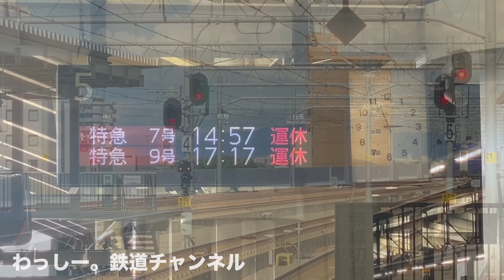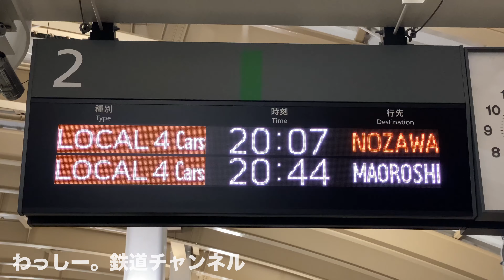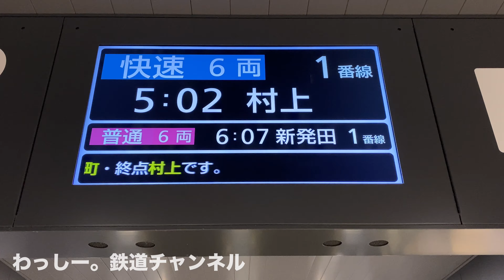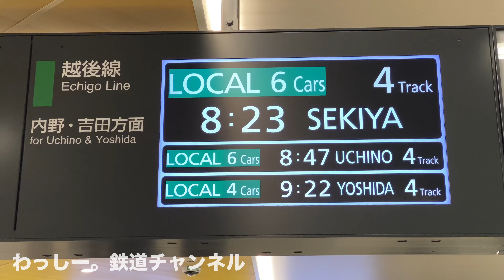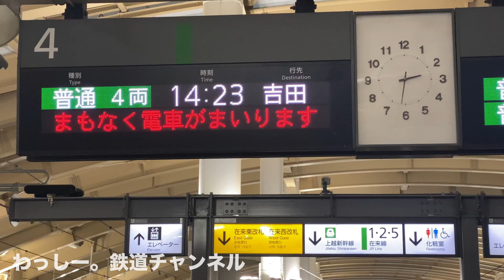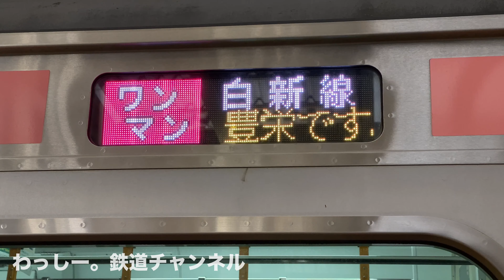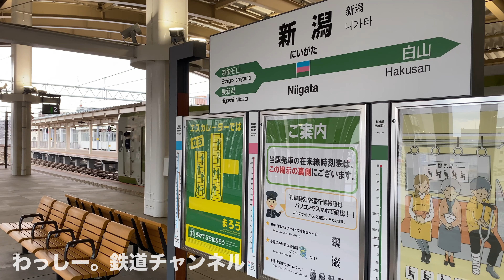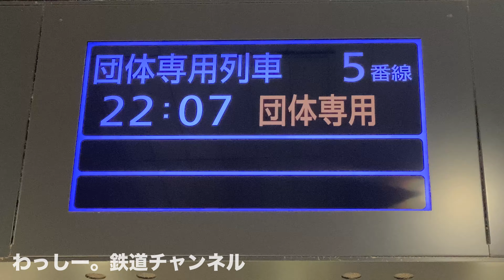新潟駅高架ホーム 列車発着シーン(2)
2022〜2023年夏頃までに撮影した、新潟駅高架ホームの列車発着シーンをお送りします！
今では懐かしい列車も収録しています。
60分間、じっくり新潟駅をご堪能下さいませ。